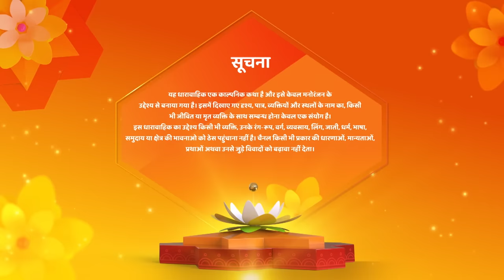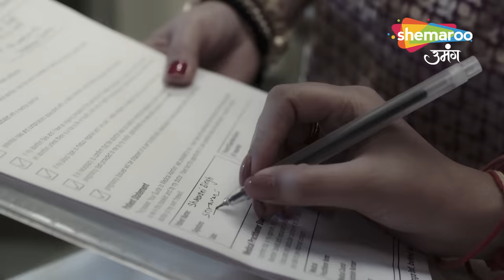Mata Ke Trishul Se Hui Chandra Ki Maut | Shravani Full Episode 282 | Final Episode | Shemaroo Umang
12 Years Leap (Star Cast) : Sonal Khilwani ( Shravani), Mohit Sonkar (Shivansh), Amita Khopkar (Shivanh’s Grandmother), Amandeep Sohi (Shivansh’s Mother), Simran Sharma (Shreya Singh), Shivanshi Das (Pari Thakur), Aditya Jain (Majnu).

serial,
shravani,
shravani serial,
shravani serial full episode,

o Watch Shemaroo Umang on the networks:
 DD Free Dish :15
 Tata Play : 184
 Airtel Digital TV: 133
 d2h: 172
 Dish TV: 142
 GTPL: 18
 DEN: 117
 Hathway: 19
 NXT Digital: 181
 SITI CABLE: 118
 FASTWAY: 25

 Tata Play : 184
 d2h: 172
 Dish TV: 142
 GTPL: 18
 DEN: 117
 Hathway: 19
 NXT Digital: 181
 SITI CABLE: 118
 FASTWAY: 25
 Digiana: 133